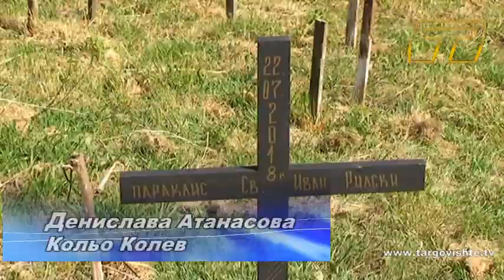В с. Мировец започва изграждането на православен храм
В с. Мировец започва изграждането на православен храм - 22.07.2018г.